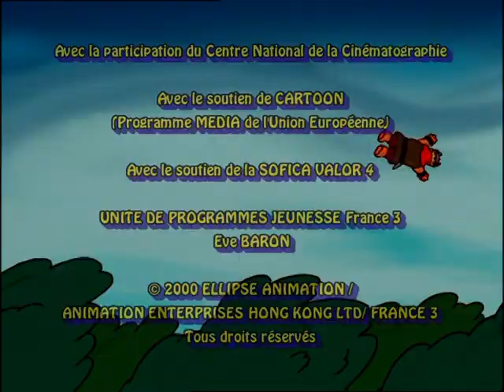Les rois et les reines - "Le carrosse fantôme"